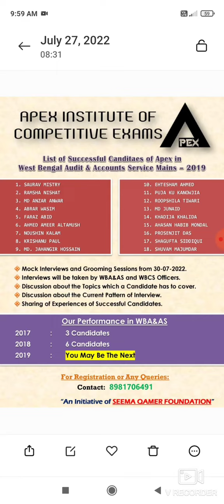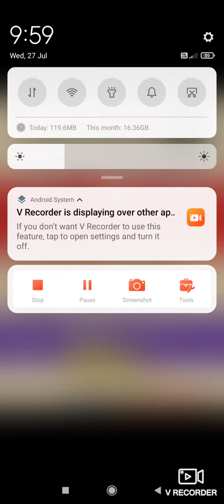Personality Test For West Bengal Audit & Accounts Service (WBA&AS)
How to crack WBA&AS interview.
Do's &Don't at the time of Interview.
Mock interview for West Bengal Audit & Accounts Service.
Topics to cover for WBA&AS.
Expert opinion for WBA&AS.